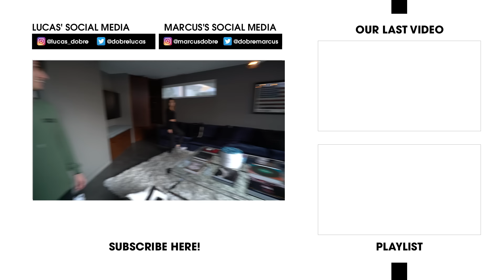TWIN SWAP Prank To See If My Girlfriend Notices..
You won't believe what HAPPENED!